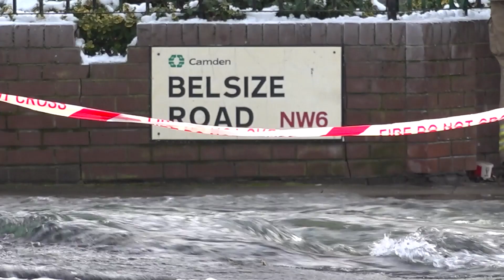Burst water main floods residential road in Camden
A water main has burst in Camden causing a residential street to be flooded with water.

The London Fire Brigade was called at 2.50am on Saturday following reports of flooding on Belsize Road.